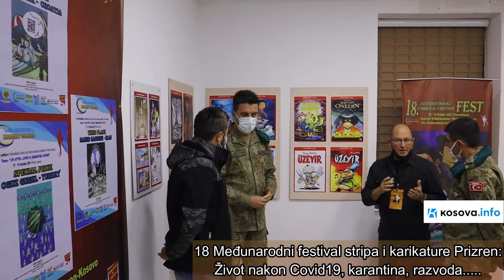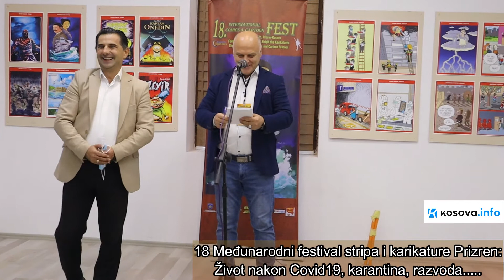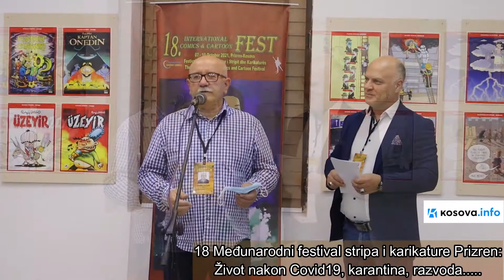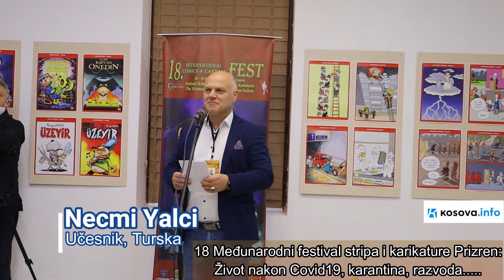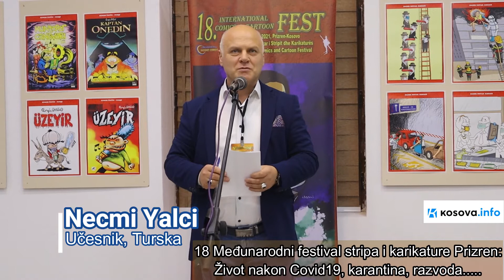18 Međunarodni festival karikature i stripa, Prizren, Kosovo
Otvoren 18. međunarodni festival stripa i karikature

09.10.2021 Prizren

U prostorijama kulturnog centra Šani efendi, u centru Prizrena u petak od 18:30 održana je ceremonija svečanog otvaranja 18. međunarodnog festivala stripa i karikature: Život posle...Covid19, karantina, razvoda...

Svečanom otvaranju festivala, koje će trajati do 10. oktobra 2021. godine: ispred opštine Prizren prisustvovao je direktor kulture omladine i sporta Arhim Ajazi, koja je podržala ovaj festival, ali i mnogi ugledni gosti i ljubitelji umetnosti. U ograničenom kapacitetu jer je zbog antiCovid19 mjera prisustvo bilo dozvoljeno samo sa pozivnicama.

Na takmičenju u okviru 18. Međunarodnog festivala stripa i karikature prvo mjesto osvojio je Damir Novak iz Hrvatske, drugo mjesto Marian Avramescu iz Rumunije, a treće Safed Sadeghi iz Irana, dok je Oğuz Gürel iz Turske dobio počasnu nagradu ove godine.

Inače za učešće na festivalu imalo više hiljada prijava prijava umjetnika koji sa svojim radovima izrazili spremnost da učestvuju iz čitavog svijeta dok je zbog ograničenog prostora galerije mogli uvrstiti samo 250 djela. Ostala će biti unešena u katalog, dok je organizator Gani Sunduri istakao da je veoma ponosan na rezultate festivala.

Kao i da je na međunarodnom festivalu, koji se tradicionalno organizira svake godine u Prizrenu, sudjeluje na desetine umjetnika, ali ove godine zbog pandemije mogu pozvati samo dva umjetnika iz Hrvatske i Turske; On je dodao da imaju za cilj da ovaj festival organizuju neprekidno dugi niz godina./Kosova.info